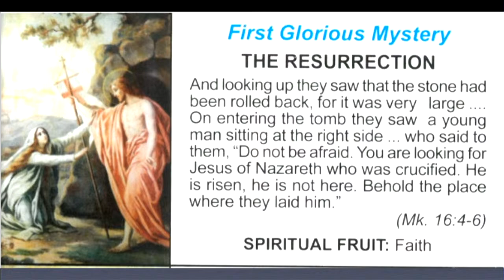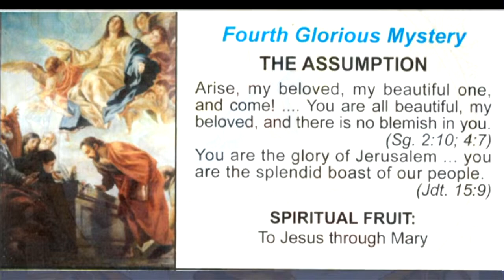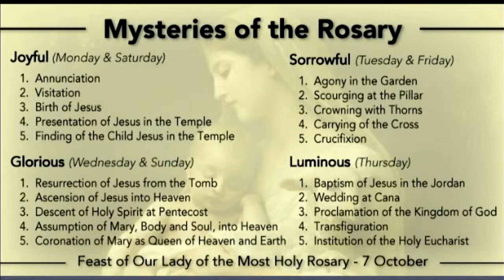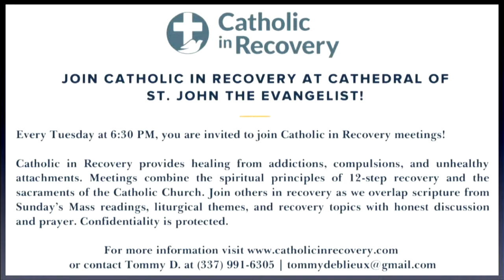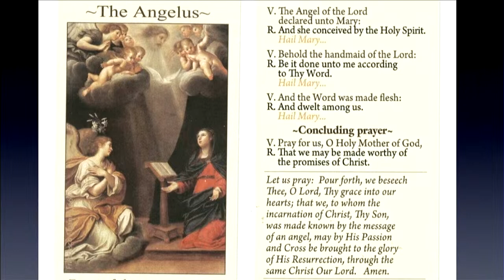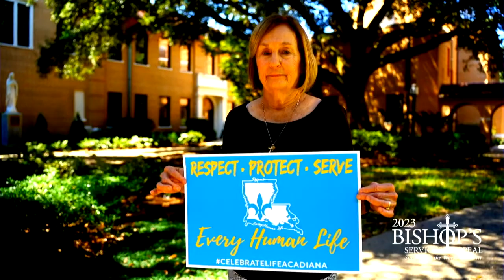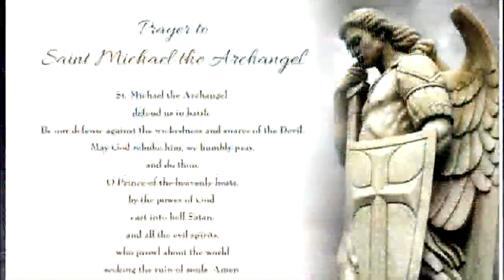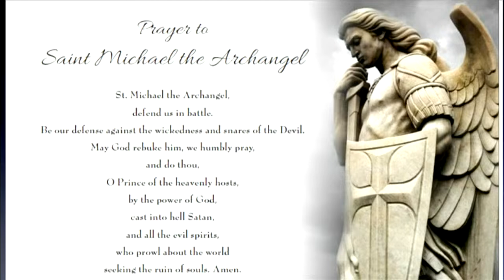2023-08-09 Weekday Rosary at 11:20am - Noon Mass at 12:05pm - St. John Cathedral.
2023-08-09 Weekday Rosary at 11:20am - Noon Mass at 12:05pm - St. John Cathedral, Catholic Diocese of Laf., LA